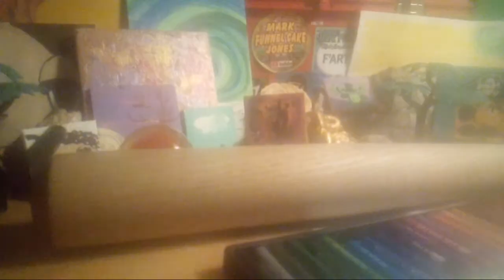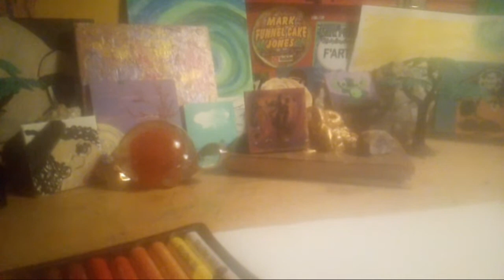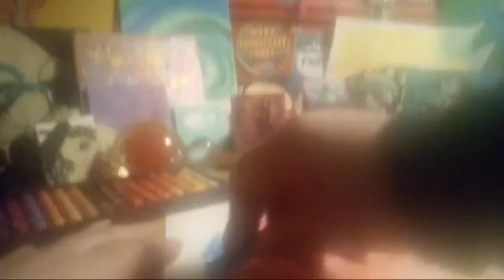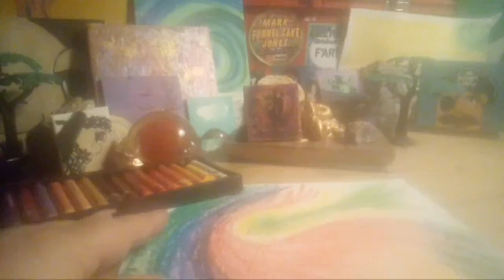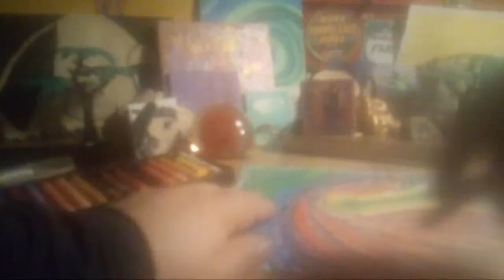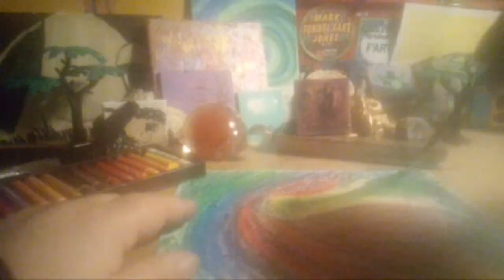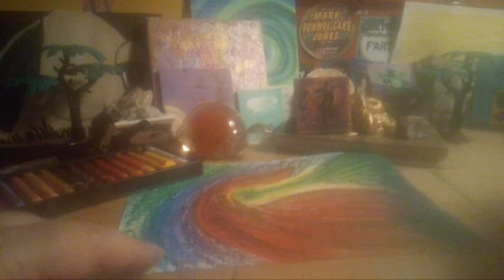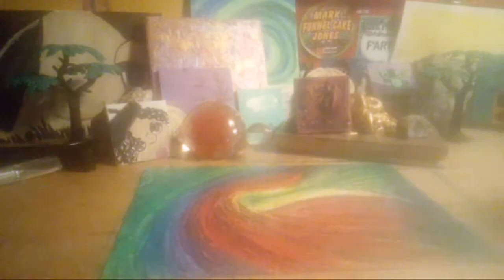Sunday Night F'ART Club 🎨🖌️💚